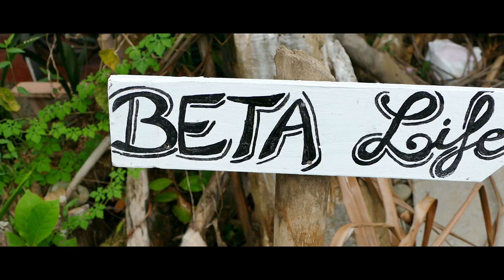San Jose to Puerto Viejo | Backpacking Costa Rica | We're staying in a tree house !! [S3-E5]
Puerto Viejo Backpacking Costa Rica | We're staying in a tree house !!

Travel vlog 178 | San Jose Costa Rica | Country #12/195

In this episode we take a bus from Costa Rica's capital - San Jose  to the coastal town of Puerto Viejo.

Puerto Viejo is located on the coast on the south east corner of Costa Rica, near the border with Panama.  We wanted to experience something different so we booked into a hostel called Beta LIfe and we stayed in a Tree House, in the style of the local indigenous people of nearby  BriBri.

- Surf the orange water - Giant's Nest
 - Perfect Colours - Tomas Skyldeberg
- Vamanos - Timothy Infinite
- Moving Slow - Bassio
- Drive Drive Drive - Loving Caliber
- Theme Tune - Destiny by Onde Norte

2020 - Around the world Drive . The long way

   20     Countries
   20     Months
   2020 Start date

In case you don't know us - let us introduce ourselves - we are Chris (48)  & Marianne (51).  We recently quit our jobs and sold our belongings to travel full time.

Currently we are backpacking our way around Costa Rica and over the coming months will be exploring and sharing the rest of Central America.

xx